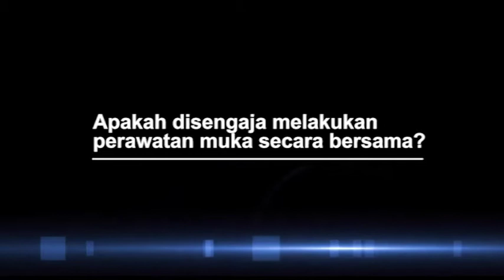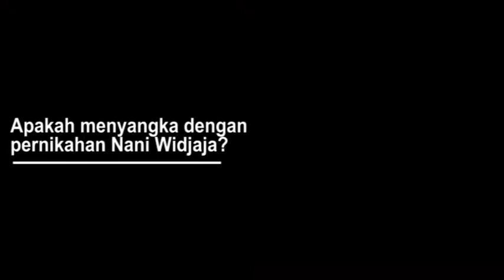Intip Kekompakan Keluarga Bahar Lakukan Perawatan Wajah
Menepis rumor ketidakharmonisan, keluarga Bahar melakukan perawatan wajah di Dermapro Klinik, Jakarta Barat. Seperti apa kegiatan perawatan kecantikan keluarga Bahar? Berikut videonya.